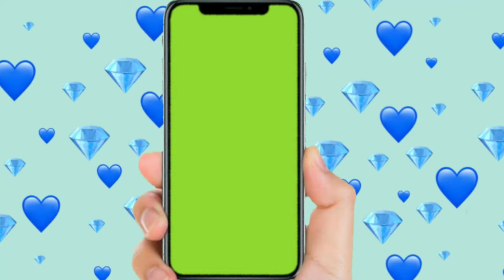Green screen Mobile frame for video editing